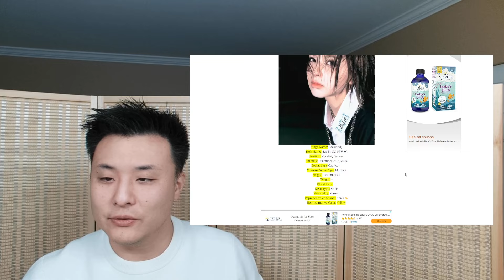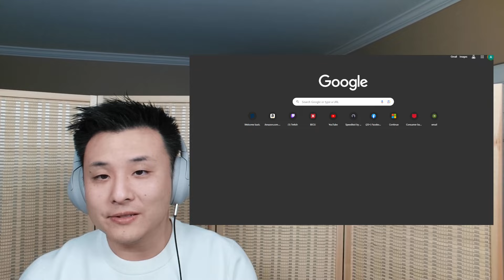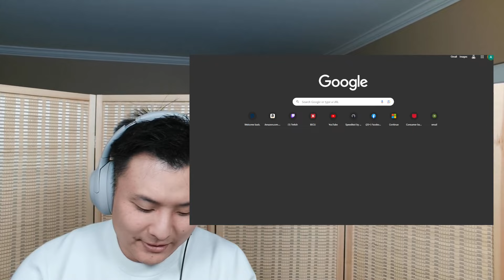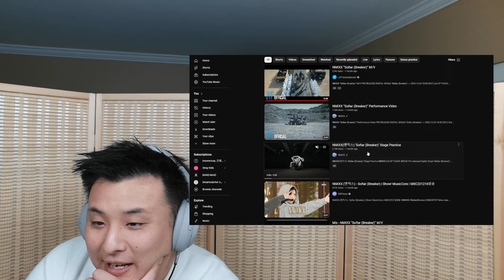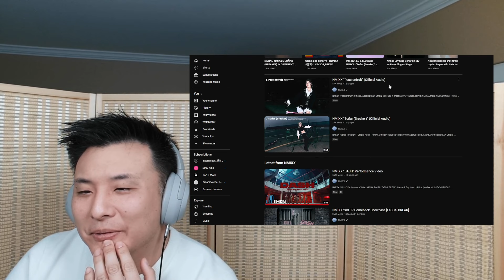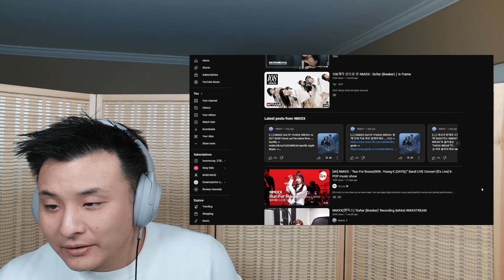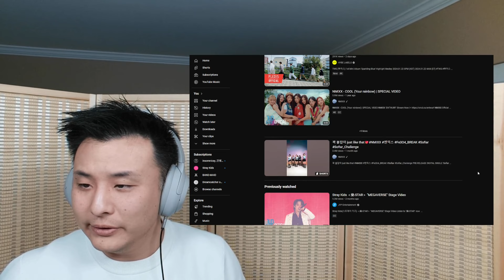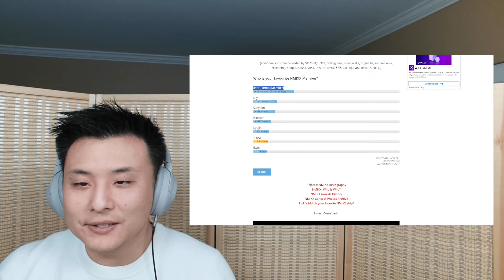Best yet? | Reaction NMIXX - "Soñar", "Run for Roses" & "Dash" MV, Dance Practice, Live